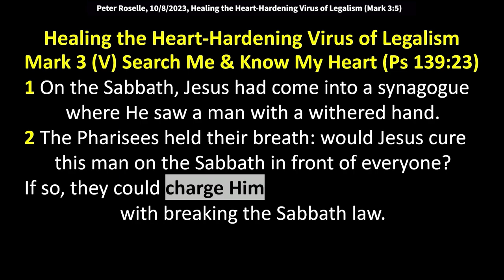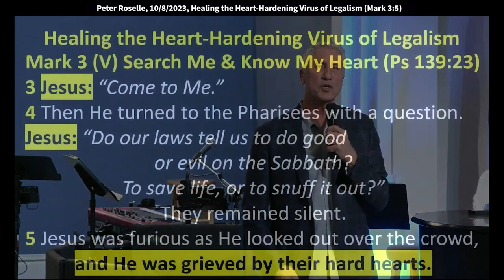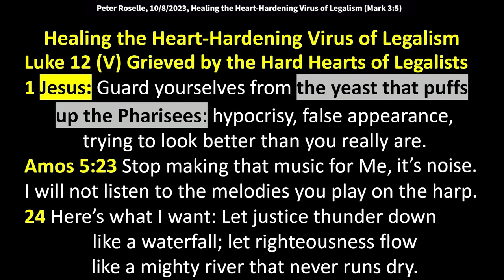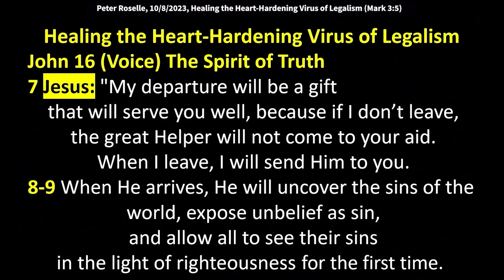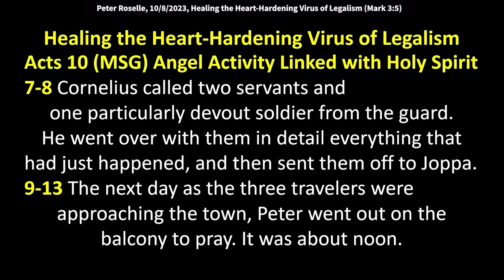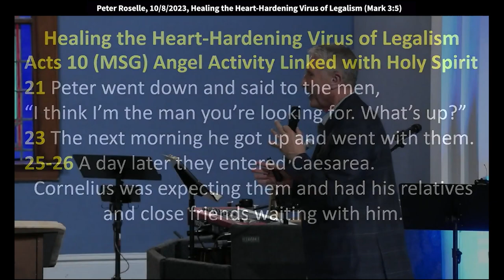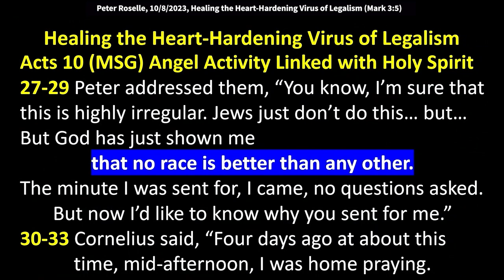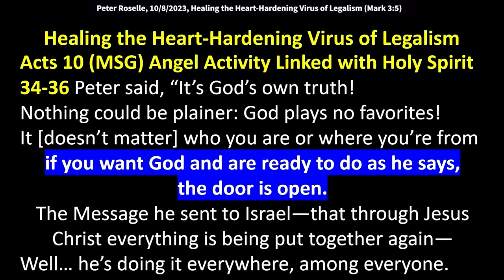Peter Roselle: Healing the Heart-Hardening Virus of Legalism (Mark 3:5)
Text verse: Mark 3:5 Jesus was furious as He looked out over the crowd, and He was grieved by their hard hearts. Jesus: (to the man with the withered hand): So be it. Stretch out your hand. The man stretched forth his hand; and as he did, it was completely healed.

Mark 3 (Voice)
1 On the Sabbath, Jesus had come into a synagogue where He saw a man with a withered hand.
2 The Pharisees held their breath: would Jesus cure this man on the Sabbath in front of everyone? If so, they could charge Him with breaking the Sabbath law.
3 Jesus knew their hearts. He called to the man with the withered hand.
3 Jesus: Come to Me.
4 Then He turned to the Pharisees with a question. Jesus: Do our laws tell us to do good or evil on the Sabbath? To save life, or to snuff it out? They remained silent.
5 Jesus was furious as He looked out over the crowd, and He was grieved by their hard hearts.
Jesus: (to the man with the withered hand): So be it. Stretch out your hand.
The man stretched forth his hand; and as he did, it was completely healed.

Ezekiel 36 (Voice)
26 I will plant a new heart and new spirit inside of you. I will take out your stubborn, stony heart and give you a willing, tender heart of flesh.
27 And I will put My Spirit inside of you and inspire you to live by My statutes and follow My laws.

Jeremiah 31 (Voice)
33 This is the kind of new covenant I will make with the people of Israel when those days are over. I will put My law within them. I will write it on their hearts. I will be their God, and they will be My people.

Luke 12
1 Jesus: Guard yourselves from the yeast that puffs up the Pharisees—hypocrisy, false appearance, trying to look better than you really are.

Amos 5 (Voice)
22 You can sacrifice your finest, fattest young animals as a peace offering, but I will not even look up.
23 Stop making that music for Me, it’s just noise. I will not listen to the melodies you play on the harp.
24 Here’s what I want: Let justice thunder down like a waterfall; let righteousness flow like a mighty river that never runs dry.

Isaiah 58 (MSG)
5 Do you think this is the kind of fast day I’m after: a day to show off humility? A day to put on a pious long face and parade around solemnly in black? Do you call that a fast day that I, God, would like?
6 This is the kind of fast day I’m after: to break the chains of injustice, get rid of exploitation in the workplace, free the oppressed, cancel debts.
7 What I’m interested in seeing you do is: sharing your food with the hungry, inviting the homeless poor into your homes, putting clothes on the shivering ill-clad, being available to your own families.
8 Do this and the lights will turn on, and your lives will turn around at once. Your righteousness will pave your way.

Matthew 5 – Kingdom Righteousness of the Heart
19-20 Those who practice the law and teach others how to live the law will be called great in the kingdom of heaven. For I tell you this: you will not enter the kingdom of heaven unless your righteousness goes deeper than the Pharisees’, even more righteous than the most learned learner of the law.

7 Jesus: "My departure will be a gift that will serve you well, because if I don’t leave, the great Helper will not come to your aid. When I leave, I will send Him to you.
8-9 When He arrives, He will uncover the sins of the world, expose unbelief as sin, and allow all to see their sins in the light of righteousness for the first time.
10-11 This new [self] awareness of righteousness is important because I am going to the Father, and will no longer be present with you. [He] will also carry My judgment because the one who rules in this world has already been defeated.
12 I have so much more to say, but you cannot absorb it right now.
13-15 The Spirit of truth will come and guide you in all truth. He will not speak His own words to you; He will speak what He hears, revealing to you the things to come and bringing glory to Me. The Spirit has unlimited access to Me, to all that I possess and know, just as everything the Father has is Mine.

Acts 10 (MSG)
1-3 There was a man named Cornelius who lived in Caesarea, captain of the Italian Guard. He was a thoroughly good man who led everyone in his house to live worshipfully before God, helping people in need, and who had the habit of prayer. One day at about 3:00 in the afternoon he had a vision.